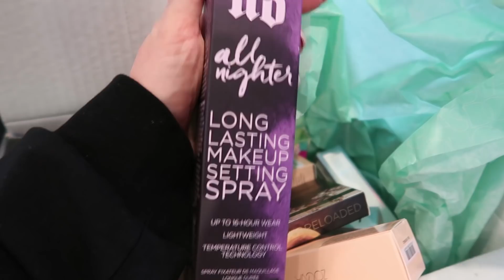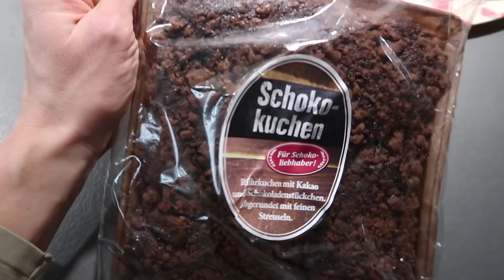Bringt das Vojta Training etwas?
DIESES VIDEO AUF KEINEN FALL VERPASSEN!